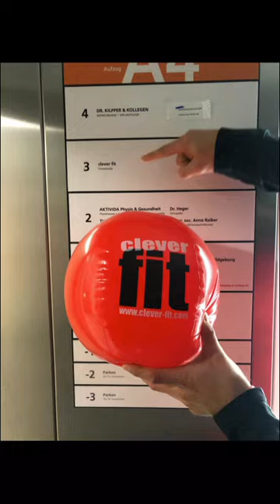Der Bernd LIT von Clever Fit - Leonberg